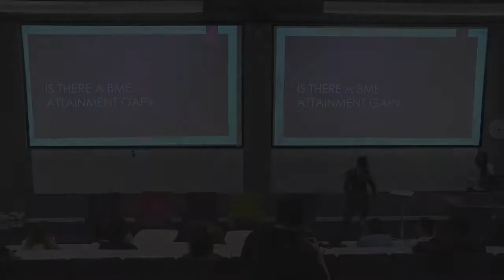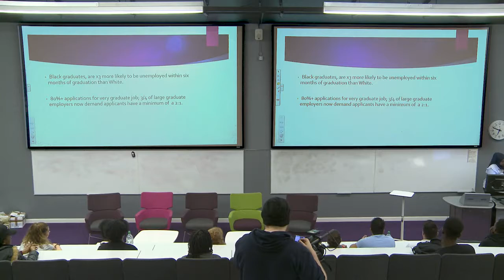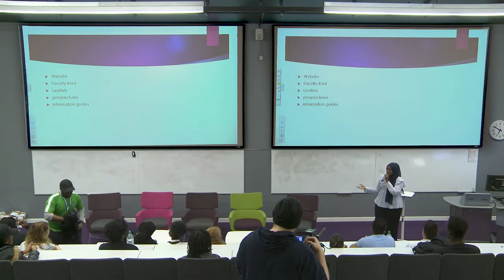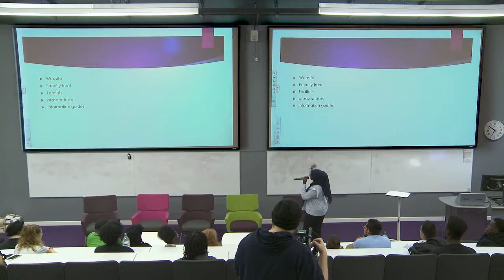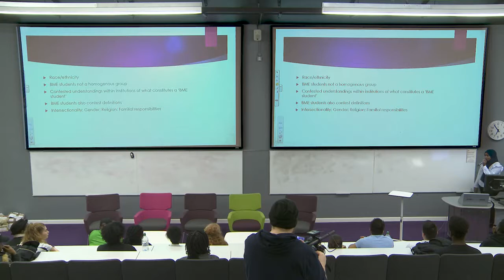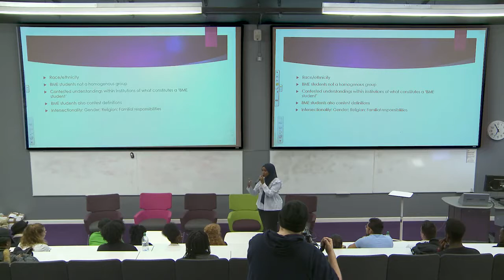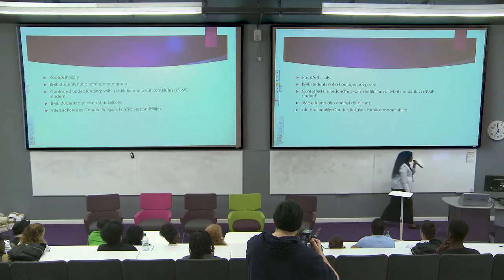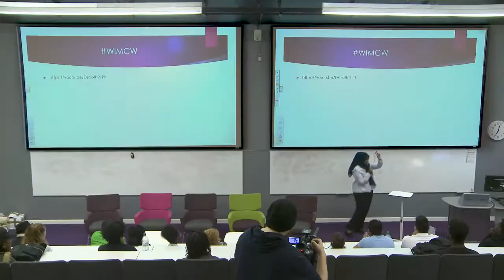ECO AFRICA - BME Attainment Gap Presentation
BME Attainment Gap Presentation for ECO Africa

Camera - Mark Morgan